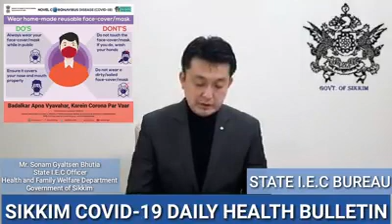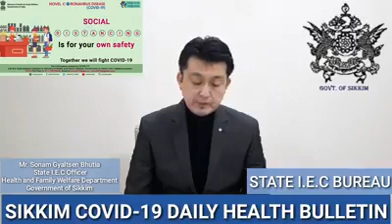Covid 19 : Sikkim State Health Dept Daily Bulletin, 26 Oct 2020